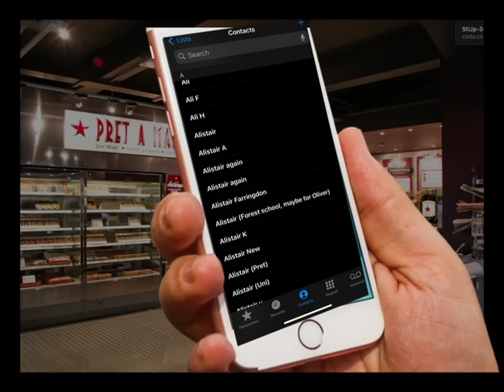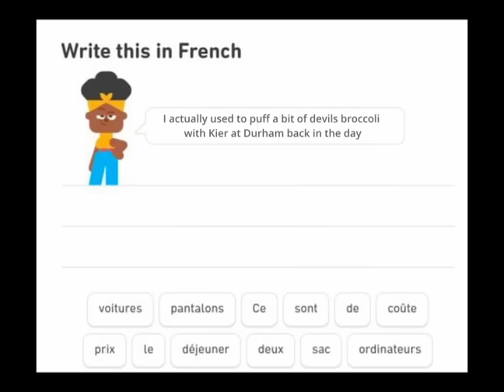My Dad's harder than yours - Sans Beanstalk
This is like the Yin to Hargreaves Bussdown's Yang.

Sensible, boring, but overall they're alright. If you ever get stuck for conversation you could say "isn't it ridiculous how the railways in Europe are so much more spacious and cost-efficient?" or "Do you remember when Gareth Southgate wore a waistcoat haha"

With Keir having been big dog for about 3 months now, thought i'd strike while the iron was mild, presumably like his curry order.

To shake it up a bit and not devote 3 minutes to a string of accountants and surveyors, i've had to chuck some geezers in the mix for a bit of agg.

Don't enjoy it too much though. Calm heads, nothing crazy.

IG & Tiktok @sansbeanstalk